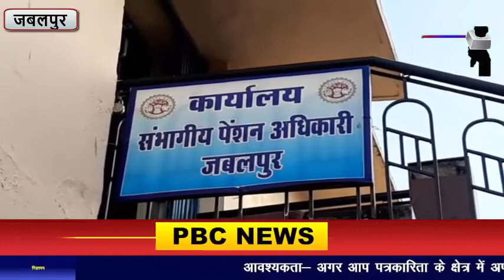रिश्वत लेते ही पकड़ गए कलेक्ट्रेट के सराफ साहब...PBC NEWS 02 AUG